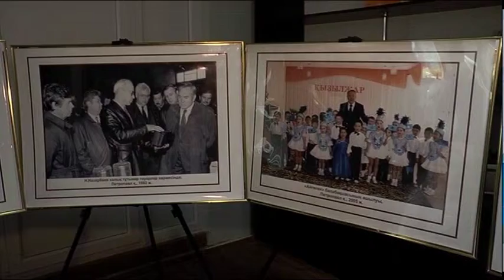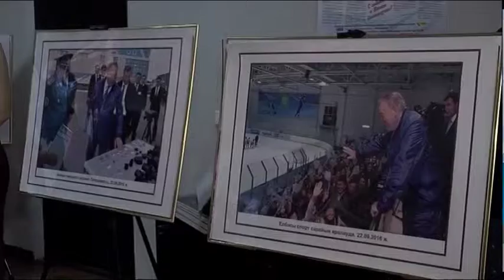Елбасы туралы фотокөрме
«Дамудың даңғыл жолына түсірген Елбасы». Облыстық архивте осындай тақырыппен Ұлт көшбасшысы туралы фотокөрме ұйымдастырылды. Мұндағы суреттер Тұңғыш Президент Нұрсұлтан Назарбаевтың өмірі мен қызмет жолынан сыр шертеді. Тілшіміз толықтырады.